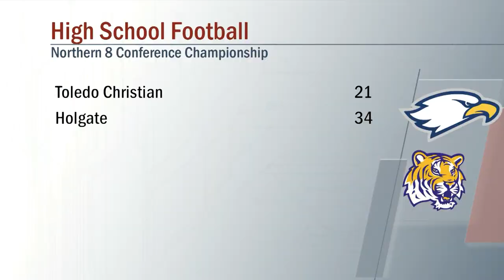Toldeo Christian vs Holgate Football 11/4/2022